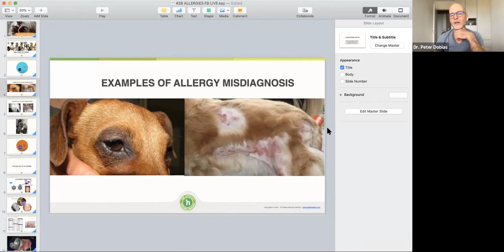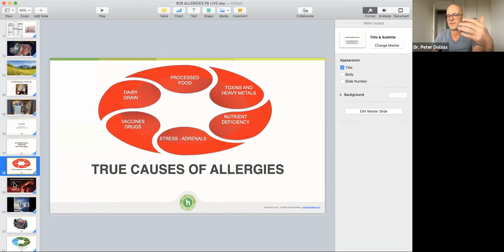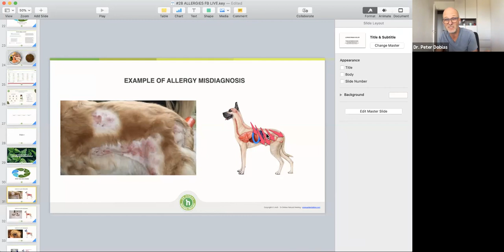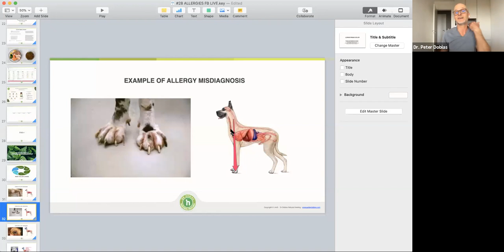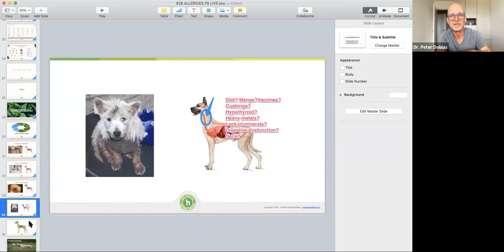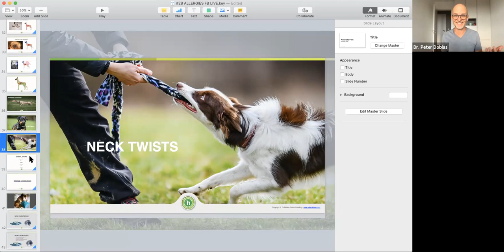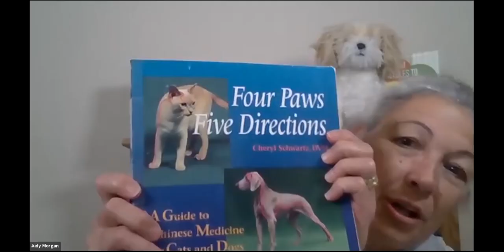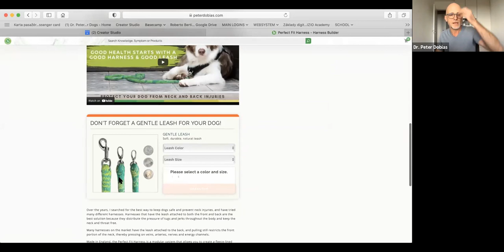03 Skin Allergies Natural Ways to Help Your Dog